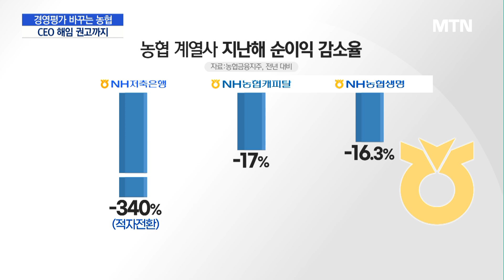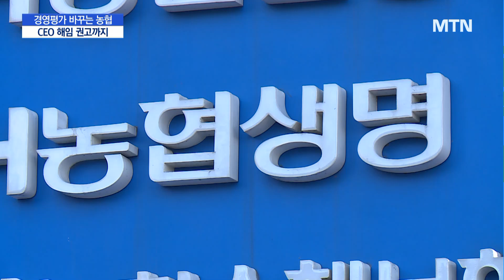[단독]농협, 계열사 경영평가 변경…CEO 해임 권고까지 / 머니투데이방송 (뉴스)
05/08 MTN 핫라인 5

새 회장 체제를 맞이한 농협중앙회가 계열사에 대한 이른바 '그립'을 세게 쥐고 있습니다.

계열사 경영평가를 강화하고, 결과에 따라 대표이사 해임까지 추진하고 나섰는데요.

금융당국 눈총이 변수입니다. 조정현 기자입니다.